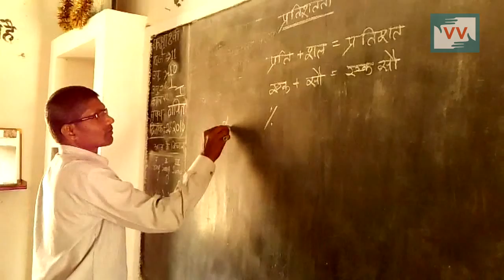Cracked Building Danger to Students - Reena Ramteke reports for IndiaUnheard